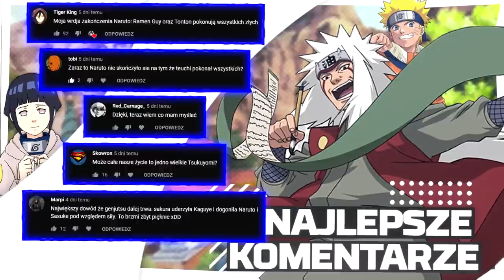Kto był gorszy dla Konohy - Danzo czy Madara?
Ty no nie wiem, może się dowiem, może się nie dowiem.

Miniaturka: zeffyx
Montaż: Tusiek Cat
Muzyka (outro): Naruto Club Banger Type Beat - "Temari"
Muzyka:
Flute Type Beat  Japanese Trap Beat - Samurai
Wildlife  Chill Wheezy Japanese Guitar Trap Type Beat  prod. seriouzbeats Instrumental
(FREE) Gunna Chinese Type Beat Waterfall Flute and Guitar
Free Japanese Type Beat x Asian Samurai Flute Type Beat Hard Dark 808 Trap Type Beat 2021